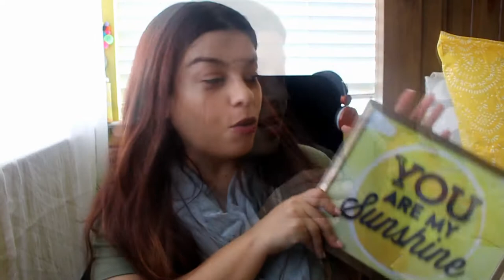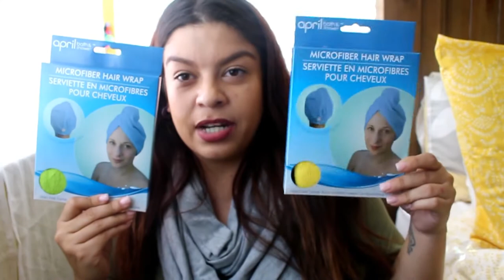COMPRAS DE "THE DOLLAR STORE" HAUL TIME!!!- spanglishvlogs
Familia spanglish como estan
aqui les comparto unas compritas que hise en la tienda de the Dollar Tree!!!. a mi me encanta la tienda del dollar so tenia que compartir con todas ustedes lo que compre

Open me!!!

WOUNDERSHARE FILMORA